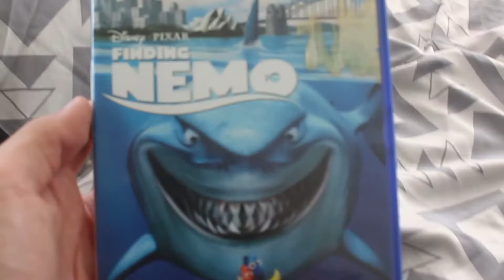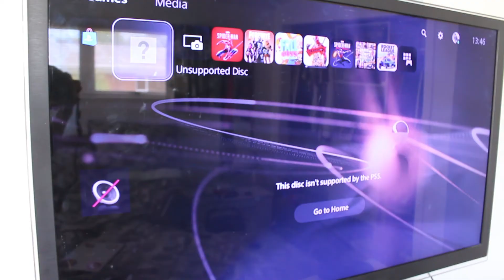PS2 GAME INSIDE A PS5 (Science Experiment)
A little science experiment